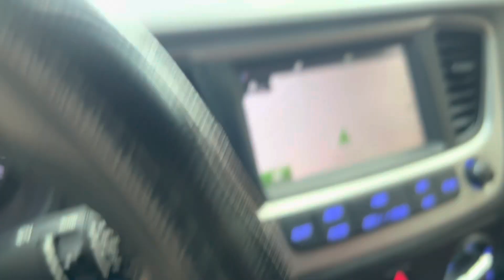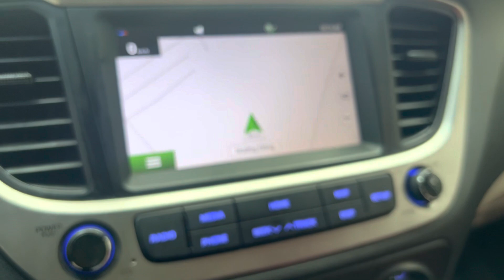(xe đã bán)huyndai accent số sàn bản đủ 2019 đẹp quá máy số rin 100% ko lỗi chạy cực kỳ êm ngon